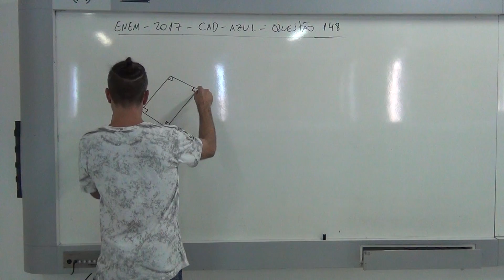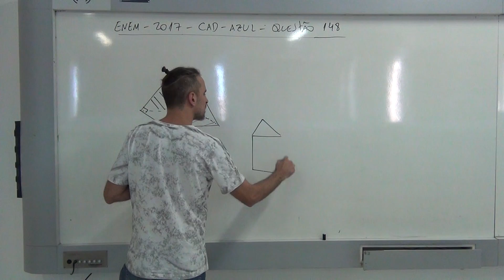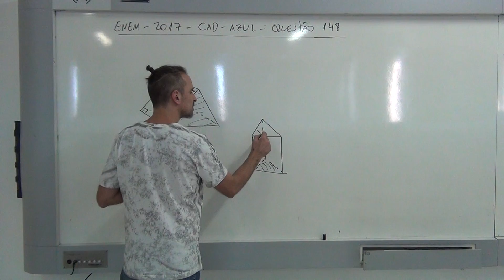Correção ENEM 2017 CAD AZUL Matemática Questão 148